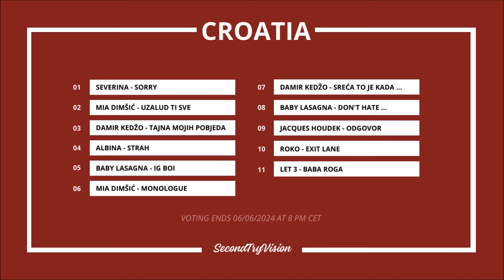CROATIA🇭🇷 | SecondTryVision 2024 | Recap & Voting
Voting has finished! Thank you for all your votes!

Song with the biggest number of your votes will represent Croatia at the SecondTryVision 2024!

SecondTryVision is an online competition for the former Eurovision Song Contest artists. The main aim of this project is to share and enjoy their work and music after the Eurovision. Thanks to the Alessandra's victory, this contest in 2024 will "take place" in Oslo! Soon we will find out who will be the next winner!